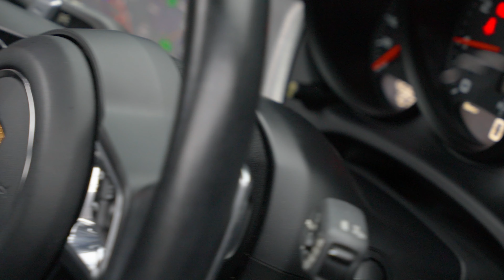Porsche Macan 2.0T PDK 4WD Euro 6 (s/s) 5dr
Beautiful Porsche Macan Finished In Jet Black Metallic With Black Smooth Leather Upholstery, 20" Inch Macan Turbo Alloy Wheels In Satin Platinum. This Example Has Over £14,700 Of Additional Specification Including: Adaptive Sports Seats In Front (18-Way, Electric) With Integrated Headrests And Memory Package, Panoramic Roof System, BOSE® Surround-Sound-System, Porsche Active Suspension Management (PASM), Sport Chrono Package With Mode Switch, LED Main Headlights Including Porsche Dynamic Light System Plus (PDLS Plus), Black Sport Tailpipes, Heated Multifunction GT Sports Steering Wheel, ParkAssist (Front And Rear) With Reversing Camera, Privacy Glass, Heated Windscreen, Healing Front Seats, Automatically Dimming Exterior And Interior Mirrors, Speed Limit Indicator, Roof Rails Painted In Black, Comfort Lighting Package, Power Steering Plus, 18-Inch Collapsible Spare Wheel, 75-Litre Fuel Tank, Smoker Package, Porsche Doppelkupplung (PDK) And More. Auto 100 are one of the largest independent prestige & supercar specialists in the UK. As a family run business, we have collective experience of over 500 years ensuring our commitment to providing unsurpassed personal service to every client. Every vehicle in our hand selected inventory enjoys our meticulous approved preparation program, ensuring our commitment to providing the finest examples available. Every Auto100 Approved Vehicle is available with up to 24 months extended warranty, a graphene ceramic coating and competitive finance packages. (U37894)